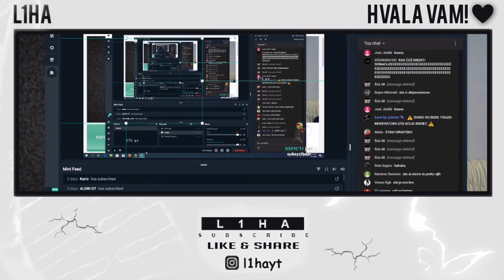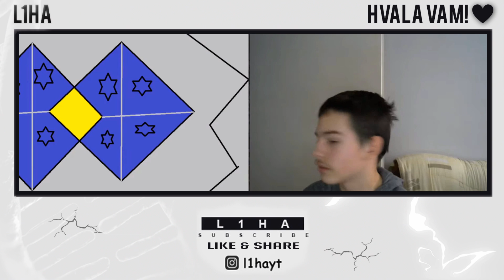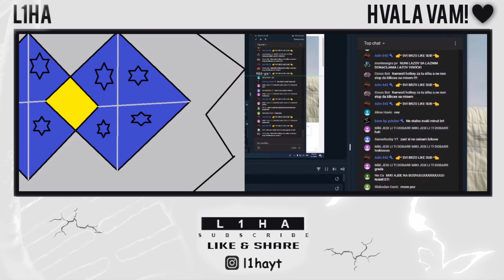MIHAJLO MADIC I CURE ( OMEGLE )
🎵Intro - Senidah x Coby ''Mišići'' Type Beat I Trap Instrumental [FREE]
🎵Outro - Senidah x Coby ''Mišići'' Type Beat I Trap Instrumental [FREE]